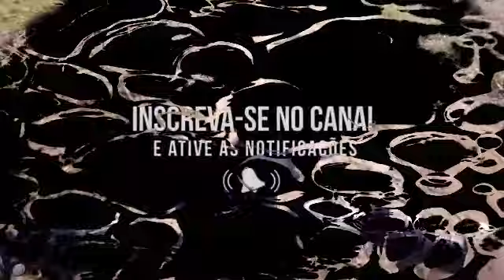MOTOVLOG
Da like